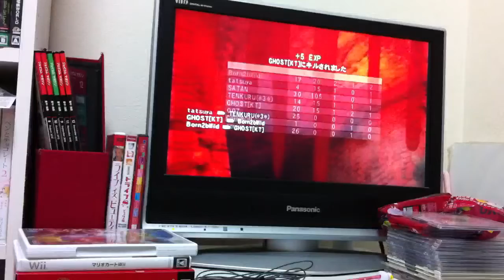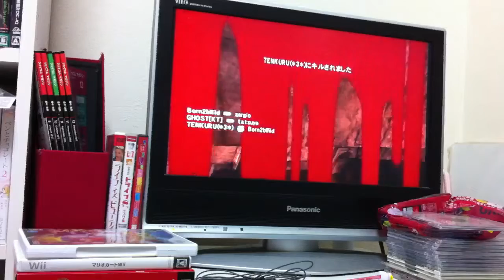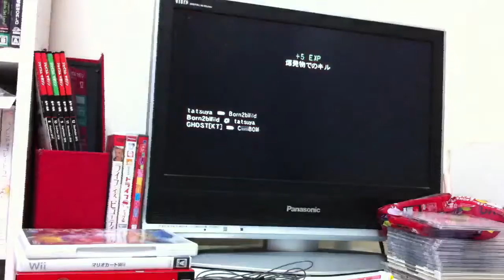Bornのゴールデンアイ一人旅~Part 48~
また同じメンバーです。嫌いなステージワースト3に入るSewerでやってきました。リベンジ編はこれが最後です。